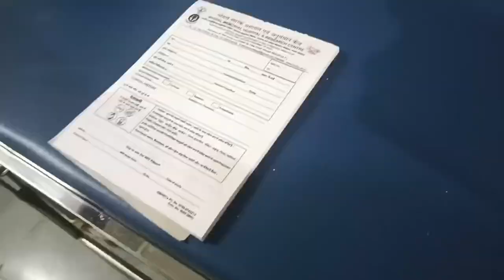Aj Aya Bhopal me tufan hua bohot nuksan Talib s vlog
Talib shahana vlog
Talib s vlog
Talib s family vlog
Talib s vlog India Vlog
Talib s vlog India Bhopal vlog
Talib s daily vlog
Talib shahana naw vlog
Talib shahana vlogs
Indian family daily vlog
Bhopal mini vlog
Daily life of a muslim woman
Village daily life vlog Indian
Muslim bloggers on YouTube
Top 10 muslim YouTube rsin
India
Muslim girl daily life vlog
Pakistani lifestyle vlog
Indian real life vlog
Hijab baily vlog
Talib shahana vlog
India Bhopal shahana vlog
Muslim food vlogs India